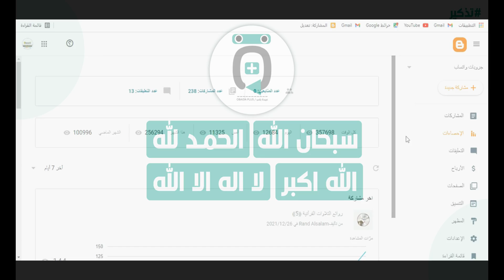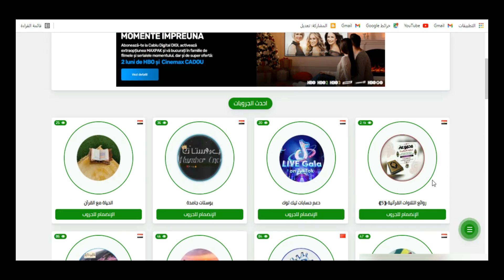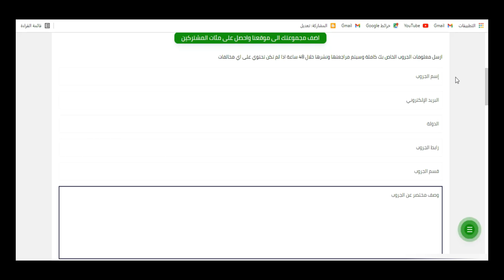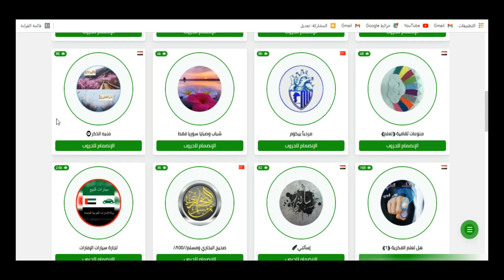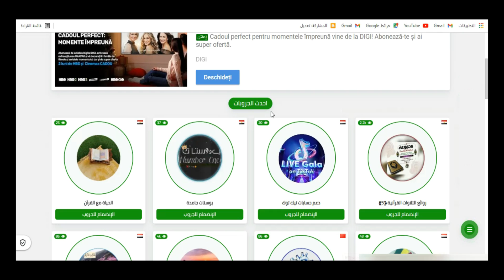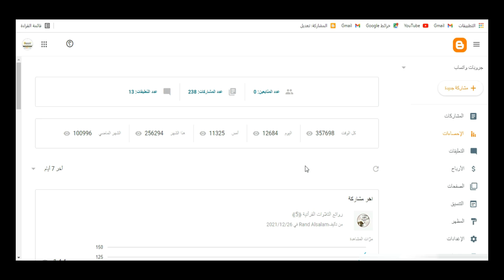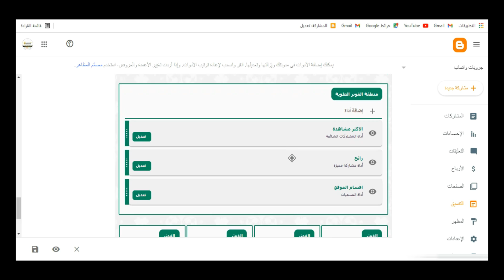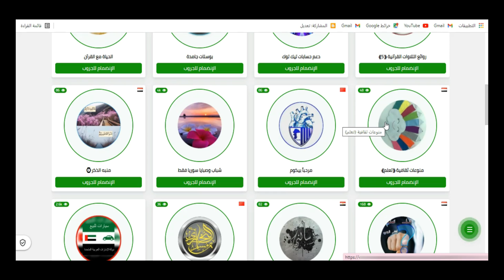مئات آلاف الزيارات شهرياً لموقعك الالكتروني / نيتش مجاني نار (مضاعفة الارباح)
شرح طريقة زيادة الزيارات في مدونة بلوجر لتصل الى 10.000~15.000 يوميا
بما يعادل اكثر من 400,000 زيارة شهريا بطريقة سهلة جدا ومجانية بالكامل

تقسيمات الفيديو لتسهيل المشاهدة
00:00  بداية الفيديو مع الاحصائيات
00:43 بداية الشرح و نقاط مهمة جدا
1:24 نظرة على الموقع والاعلانات
2:25 نقطة مهمة لبناء الثقة وجلب الزوار
4:18 مصادر الزيارات
5:35 اهم ميزات القالب
6:55 معاينة نسخ القالب
8:10 سيو القالب وتوافقه مع الفكرة
8:49 تنسيق القالب
10:27 قبول الموقع في ادسنس بدون مراجعة

زيادة زوار موقعك,زيادة زوار الموقع,زيادة زوار موقعك مجانا,برنامج زيادة زوار موقعك,زيادة عدد زوار موقعك,زيادة عدد زوار المدونة,زيادة الترافيك لموقعك
ترافيك لموقعك
جلب ترافيك لموقعك
جلب زوار حقيقيين لموقعك,website traffic,جلب الزيارات,how to get traffic to your website,free web traffic,زيارات حقيقية,زيارات للموقع,free website traffic 2022
مضاغفة زواري
free website traffic generator
الربح من الانترنت بدون راس مال,الربح من الانترنت
 زيادة زوار موقعك بسرعة